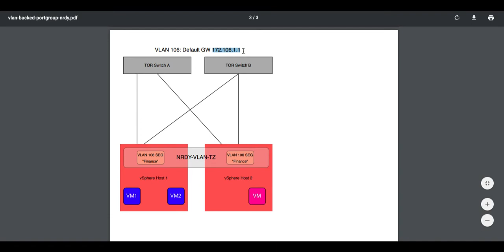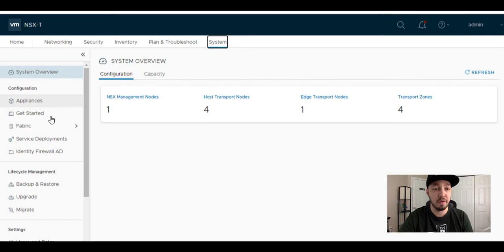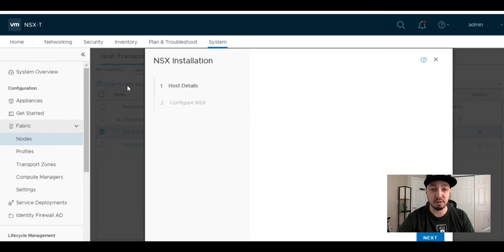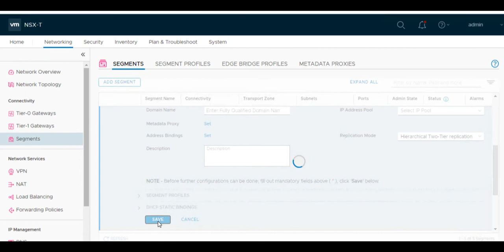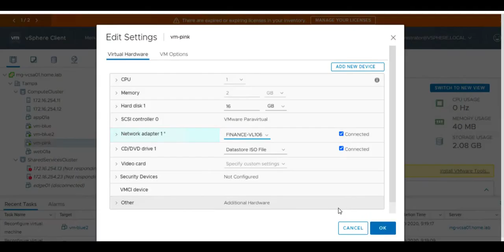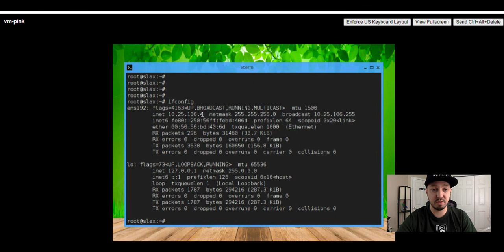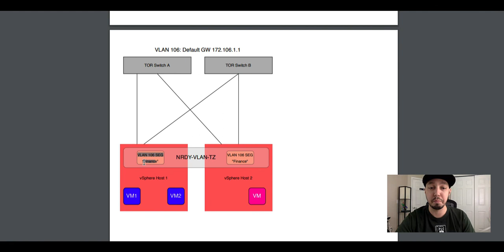[How-To] VLAN-backed Segments in NSX-T 3.0